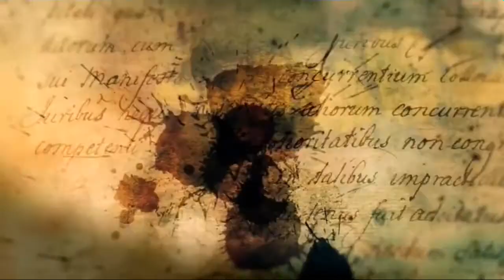Los Mosqueteros (The Musketeers) - Serie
Aventuras. Acción. Drama.

Basado en los personajes de la novela de Alexandre Dumas, Los tres mosqueteros.  Protagonizada por Tom Burke como Athos, Santiago Cabrera como Aramis, Howard Charles como Porthos, Luke Pasqualino como D'Artagnan, Tamla Kari como Constance, Maimie McCoy como Milady de Winter, Ryan Gage como el rey Luis XIII y Alexandra Dowling como Ana de Austria, reina consorte de Francia. También cuenta con Peter Capaldi como el Cardenal Richelieu en la primera temporada y Marc Warren como Conde de Rochefort en la segunda temporada.

En 1630 en París, Athos, Aramis y Porthos son un grupo de mosqueteros altamente entrenados, comandados por el capitán Treville, que se encuentran con d'Artagnan, un hábil muchacho de granja con la esperanza de convertirse en mosquetero. La serie los sigue mientras luchan por proteger al Rey y al país.